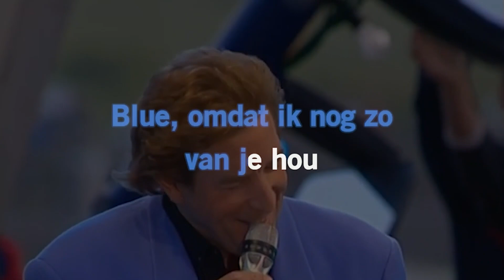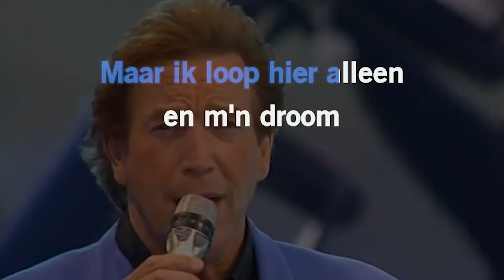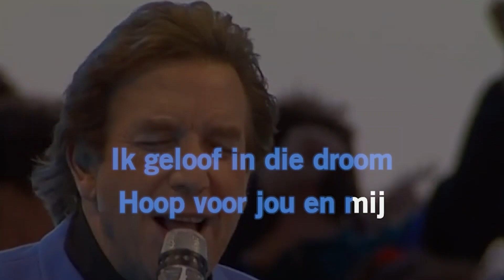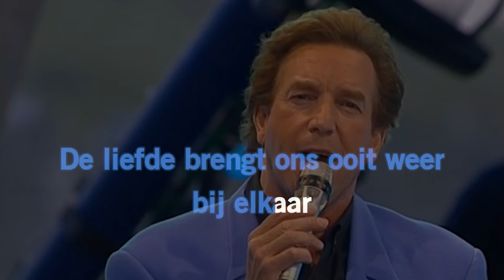Will Tura Hemelsblauw Karaoke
Hemelsblauw Karaoke Will Tura